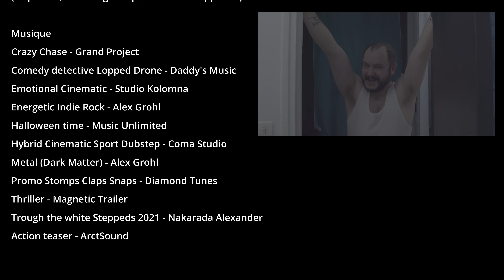F*CK*NG SH*T short comedy movie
Avec
Pierre Sacquet
Damien Guillard
Nadia Minaud

En guest : un sandwich de banane

Assistante réa
Bella Aurora Evans

Nico rejoint son pote Sam, il a tué sans faire exprès Angélique son coup d'un soir. Ils décident de jeter son cadavre mais celui ci a disparu. Un homme à tête de cheval les menace de tout révéler sauf si ils font trois épreuves.

So come many and I send you big kisses!

Donc venez nombreux et je vous fais de gros bisous !
Soutenez la chaine avec le Tipeee